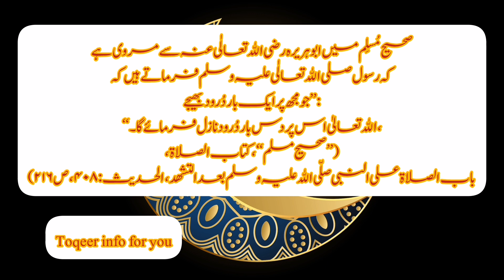Darood shareef k fawaid